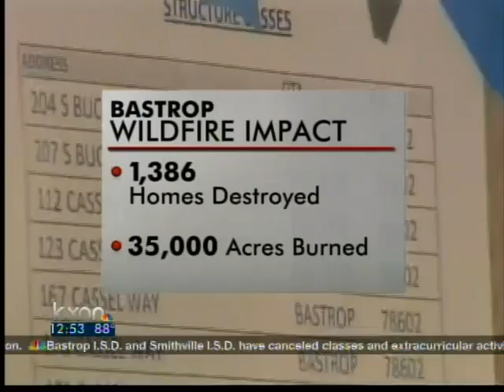Wildfire in Bastrop State Park